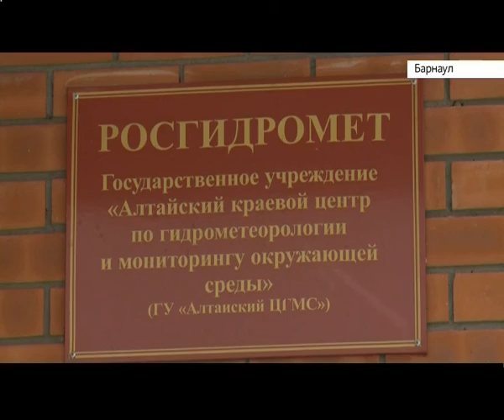Погода в феврале